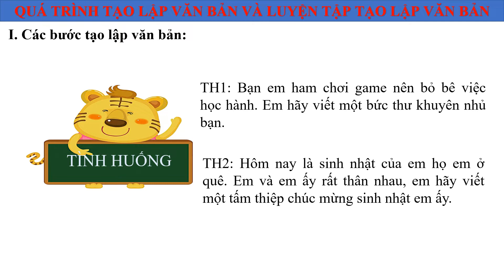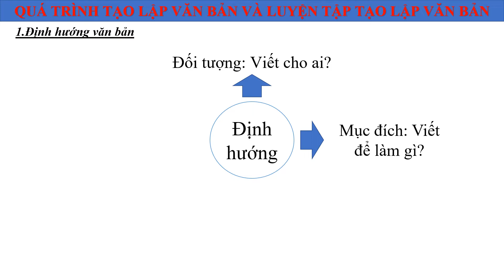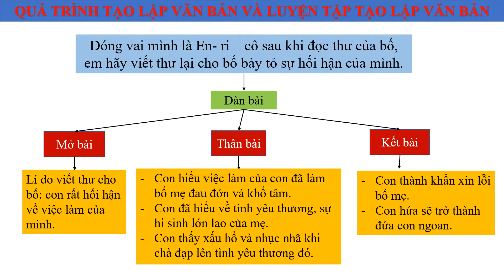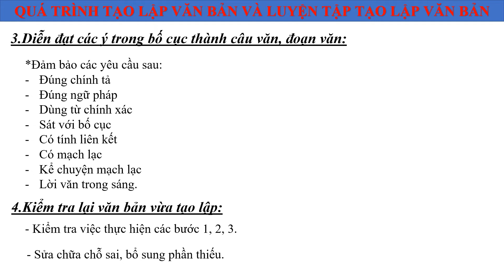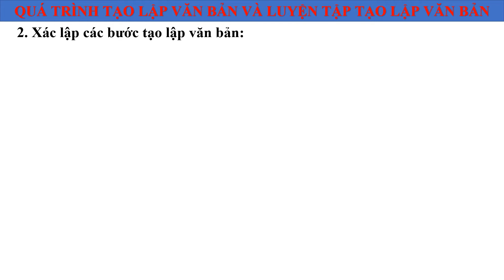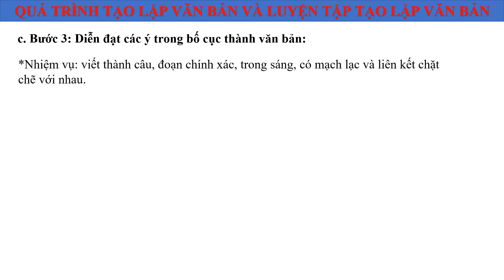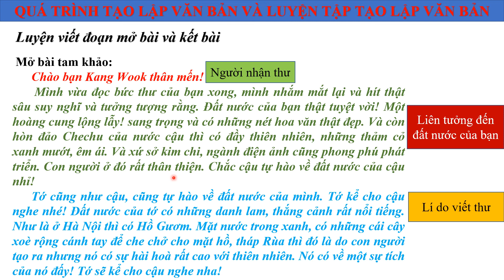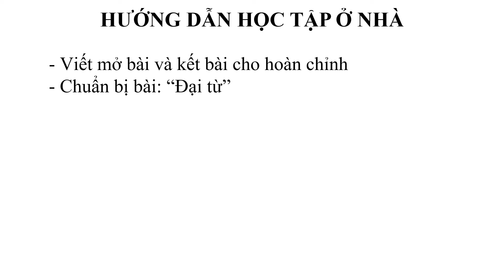TUẦN 3 - NGỮ VĂN 7 - Tiết 3